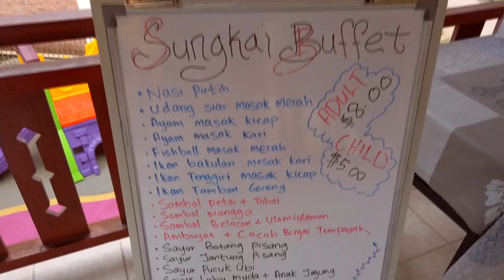Rampai Pagi 23 April 2021, Laporan Daerah Temburong